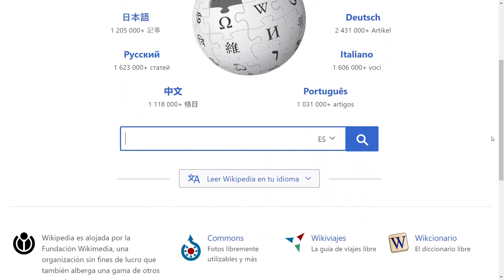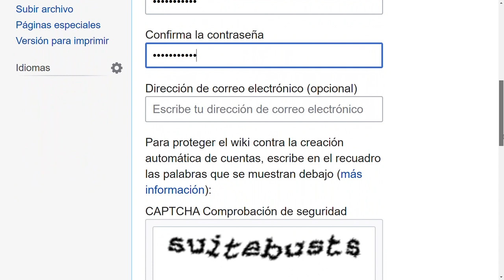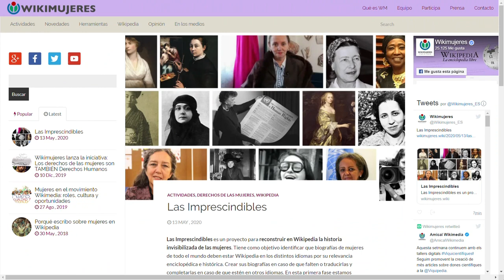Cómo crear una cuenta en Wikipedia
Tutorial sobre los primeros pasos para crear una cuenta de usuaria en Wikipedia realizado por Wikimujeres